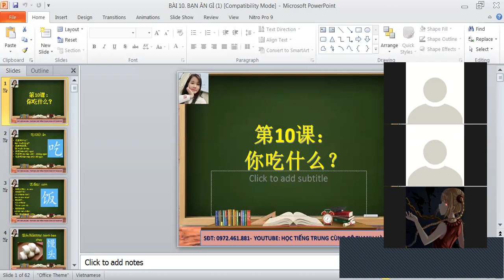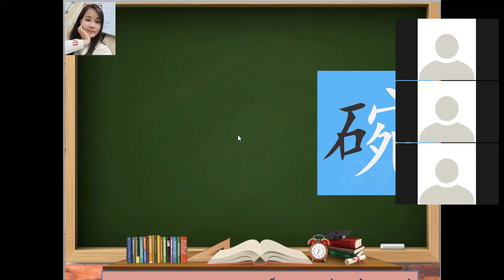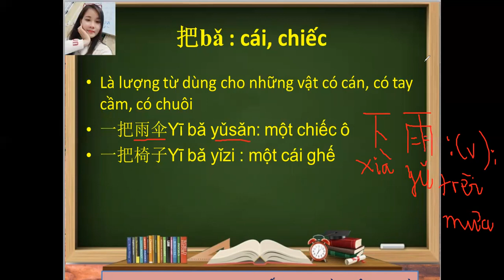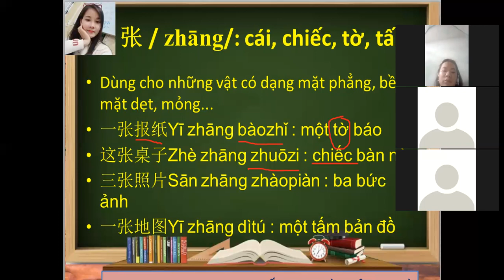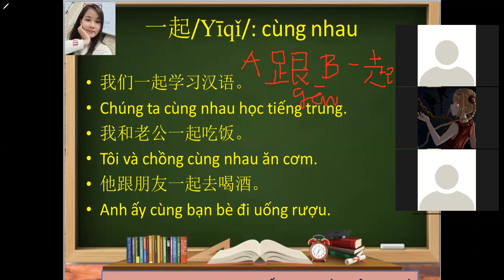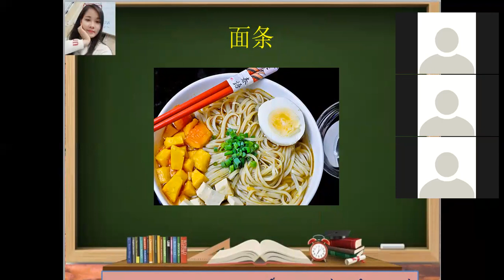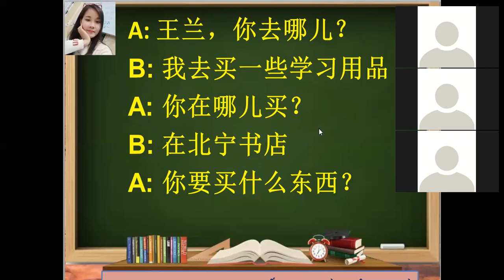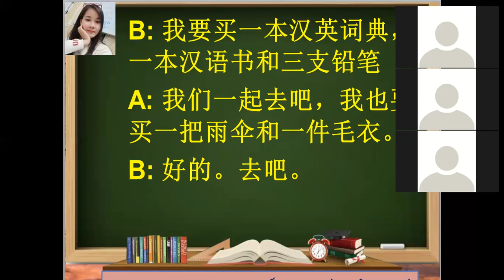BÀI 10- TÊN MÓN ĂN BẰNG TIẾNG TRUNG